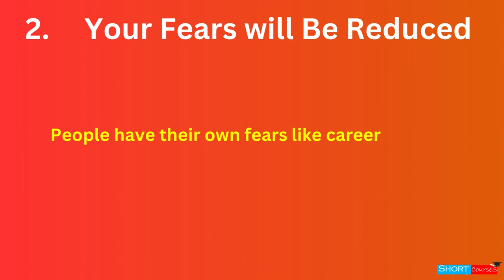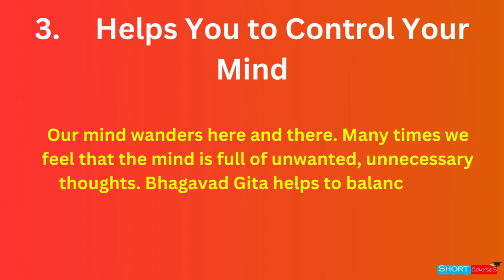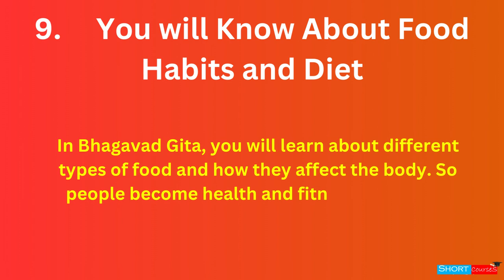9 Benefits of Reading Bhagavad Gita which Can Change Your Life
9 Benefits of Reading Bhagavad Gita which Can Change Your Life || Shortcourses

10 Things About Love and Devotion We Can Learn From Bhagavad Gita | Geeta Saar || Short Courses
10 LIFE Lesson From Bhagavad Gita You Should Learn for Better Life! || Geeta Saar || Short Courses
11 Lord Krishna Quotes From Bhagavad Gita for Youth That Shows the Right Path in Life | Geeta Saar
7 Rules for Happiness : Follow these to be always happy. || Rule For A Happier Life || Short Courses